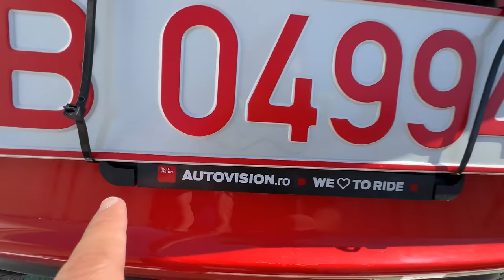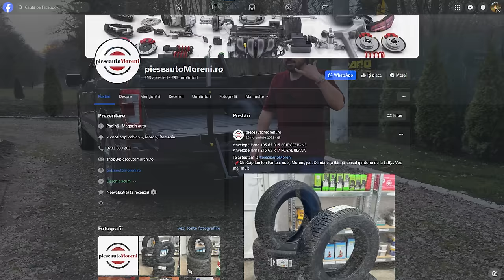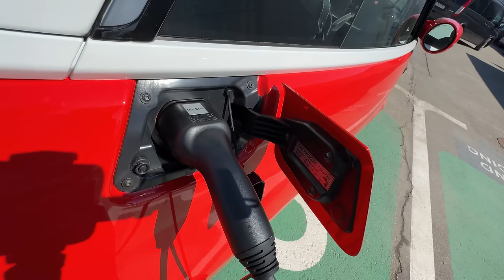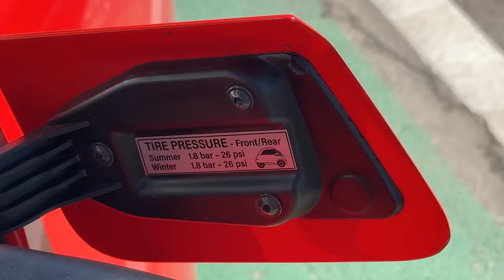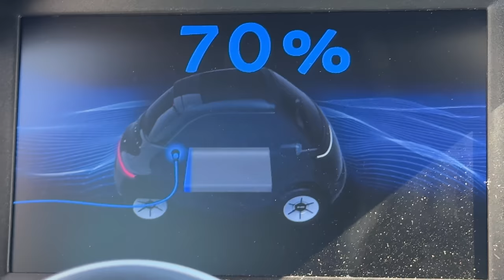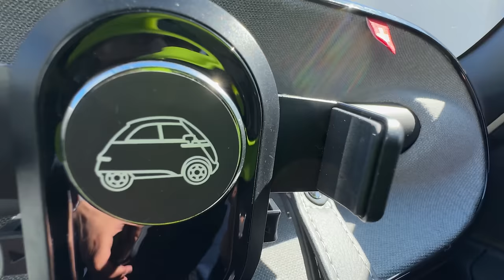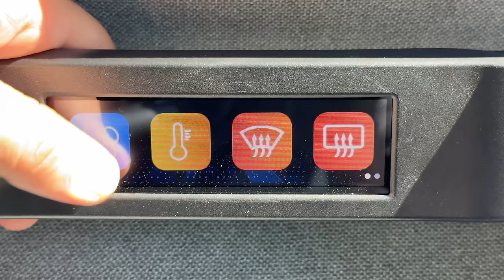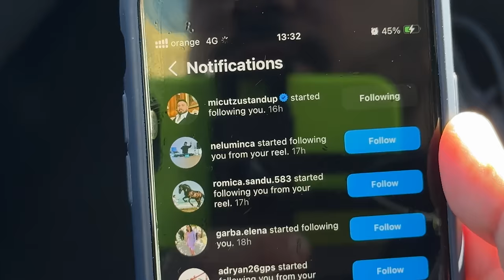O conduci FĂRĂ PERMIS (B)! MICROLINO a venit în ROMÂNIA, bate DACIA SPRING la 13.000 EURO cu RABLA?